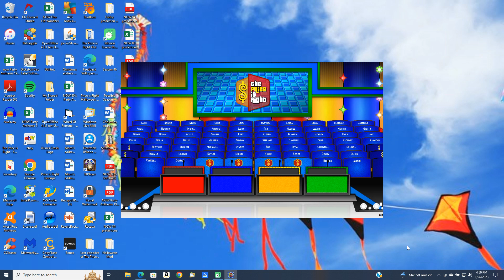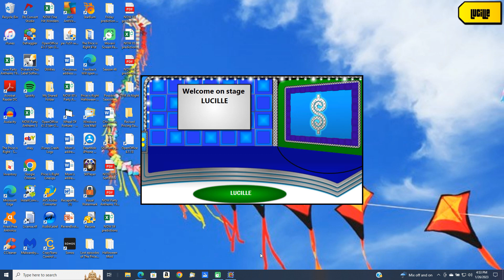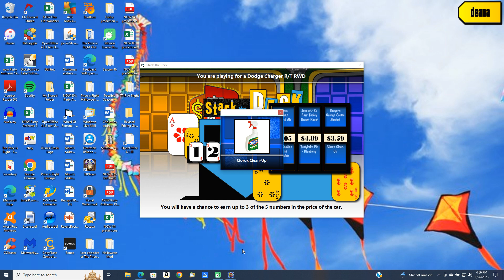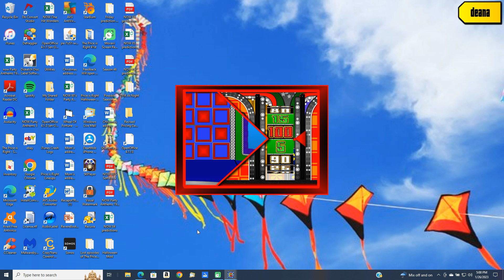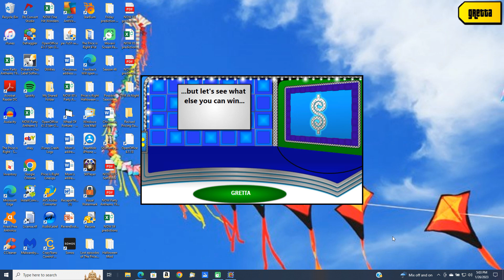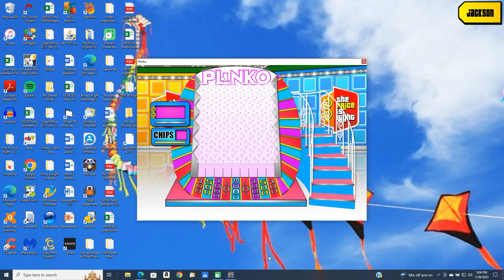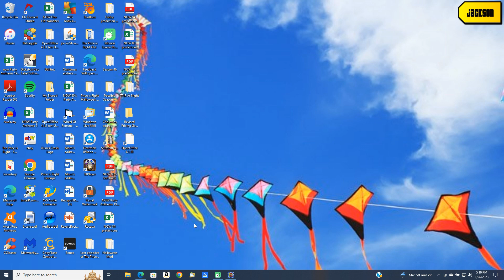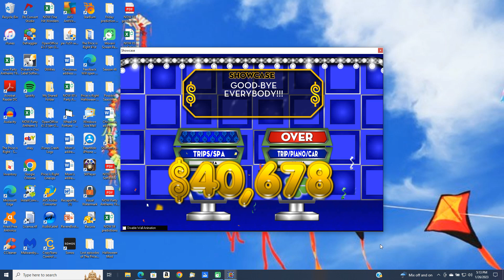BigJon's Price is Right (My predictions for January 27, 2023)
This is how I'm predicting the pricing game lineup for January 27, 2023.

Pricing game lineup:

1. Range Game (win)
2. Most Expensive (loss)
3. Stack the Deck (loss)
4. Push Over (loss)
5. Card Game (loss)
6. Plinko (player wins $1000)